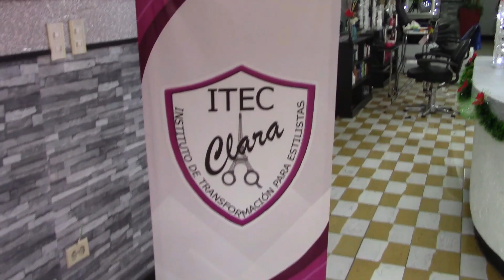Gabriel Gonzalez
Gabriel Gonzalez, tiular de INMUDEPA nos informa del arranque de año con actividades rumbo a los Juegos CONADE y selectivos estatales